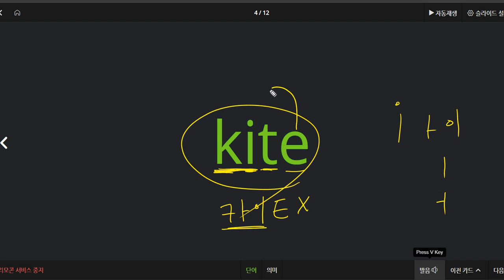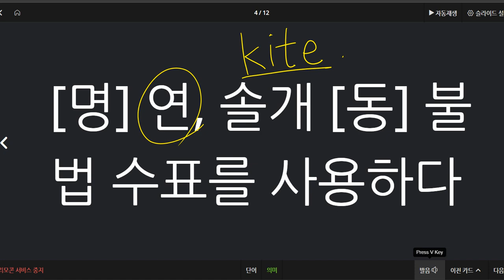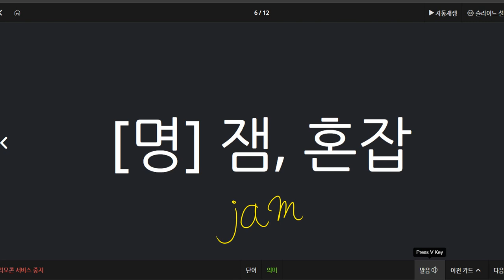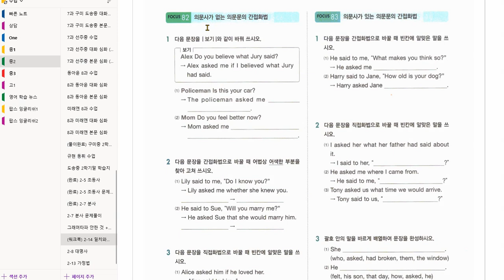전근우 2021 02 01 칭찬